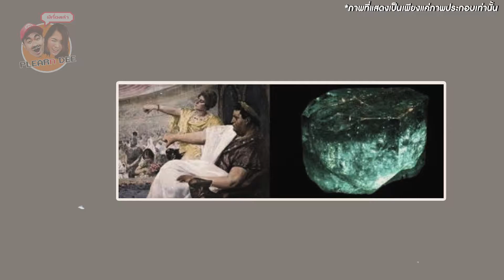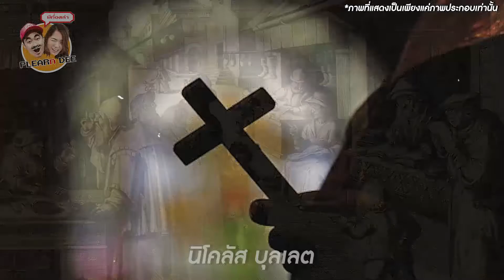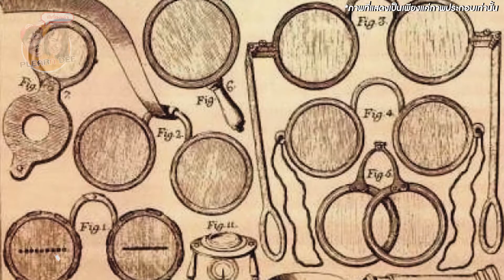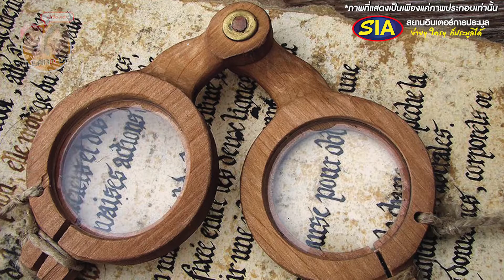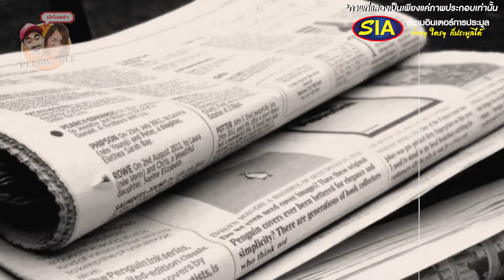ตำนานแว่นตา..ที่มีมานานกว่าพันปี!!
ในสมัยโบราณนั้น ความเป็นอยู่ของผู้คนต้องบอกเลยนะครับว่า และยิ่งถ้าหากใครสายตาไม่ปกติ ก็จะถือว่าเสียเปรียบแทบจะทุกๆด้าน หรือพูดง่ายๆ ก็คือไม่ต่างอะไรกับตาบอด เพราะการมองเห็นก็คือประสาทสัมผัสที่สำคัญอย่างนึงของมนุษย์

ดังนั้นคนในยุคโบราณจึงถือว่า การมองเห็นนั้นเป็นสิ่งสำคัญที่สุด เพราะในยุคแรกเริ่มนั้นแน่นอนว่าคงยังไม่มีใครรู้จักกันแว่นตาหรือการทำเลสิกนะครับ วันนี้เพลินดีมีเรื่องเล่า ก็เลยขอพาทุกท่านย้อนไปดูถึงต้นกำเนิดของ แว่นตา ว่า มันมีต้นกำเนิด และที่มาอย่างไรครับ

พิเศษ รับเงินช๊อปปิ้งทันที 1,000 บาท ในร้าน เพลินดี STORE โกดังโมเดล เมื่อคุณซื้อรถ
ที่สยามอินเตอร์การประมูล เพียงแค่กรอกข้อมูลที่ Link นี้

PLEARn POR DEE  CO.,LTD
ติดต่อโษฆษณา 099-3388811